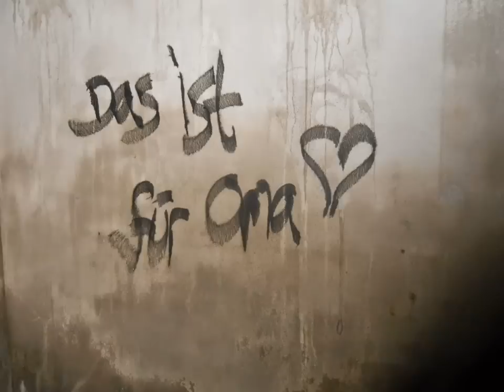DERBY-SIEG am 27. September 2014